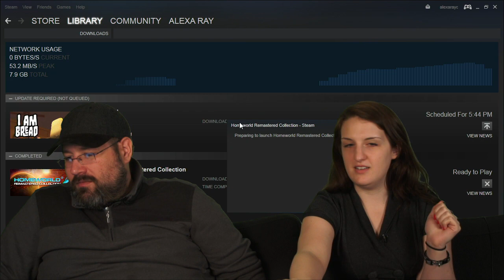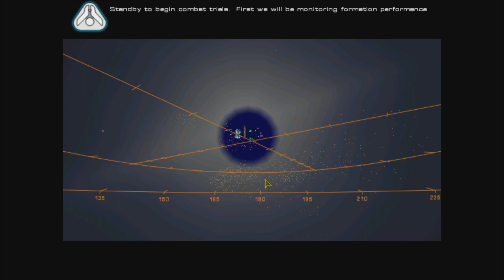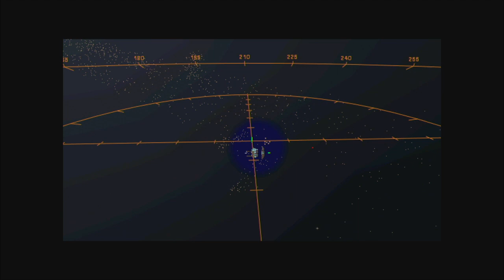Homeworld Remastered Collection - Now Playing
Alexa and Kevin explore the Remastered version of the legendary space RTS Homeworld!